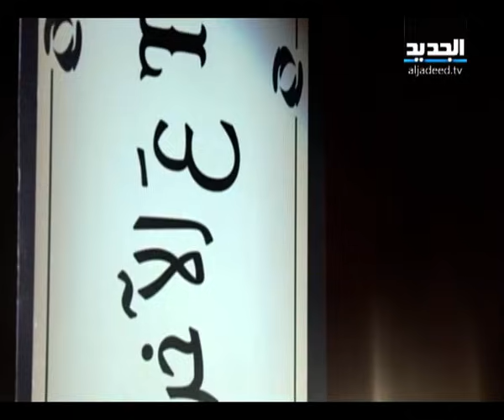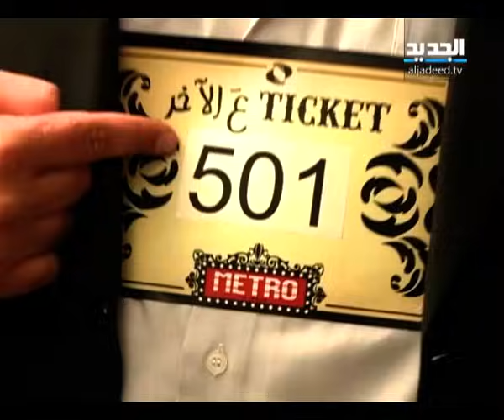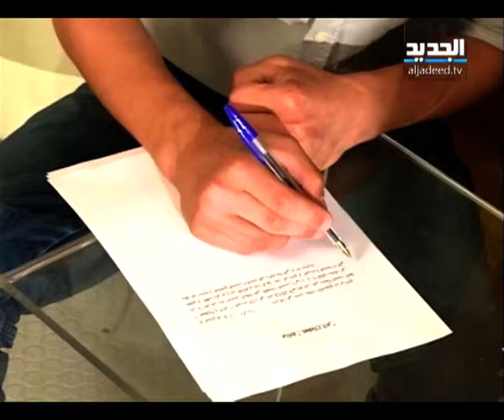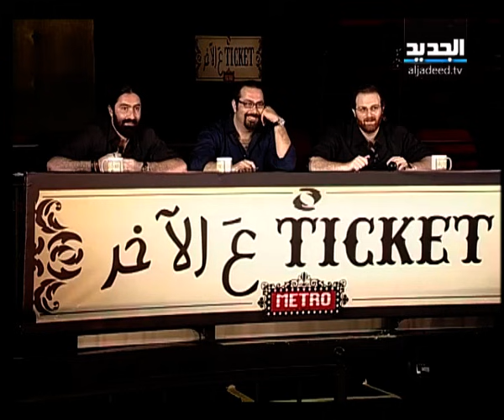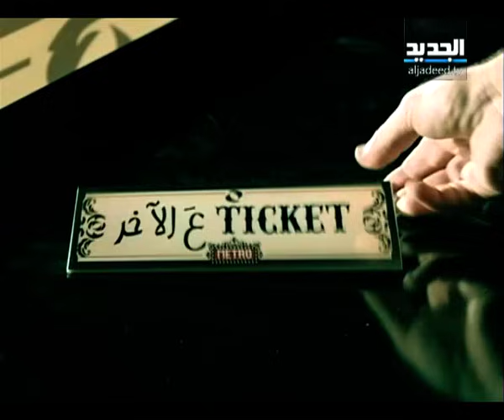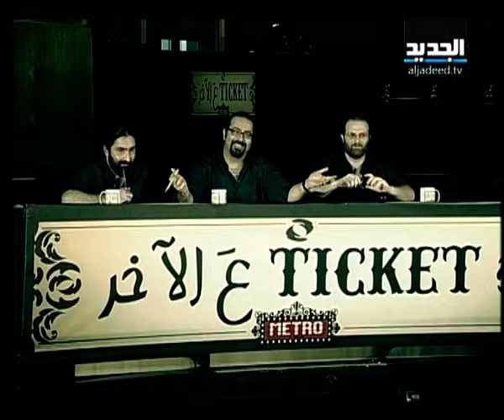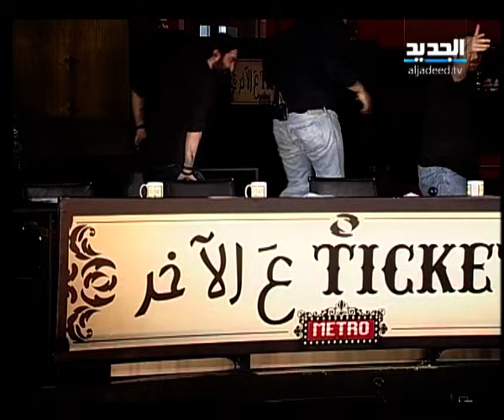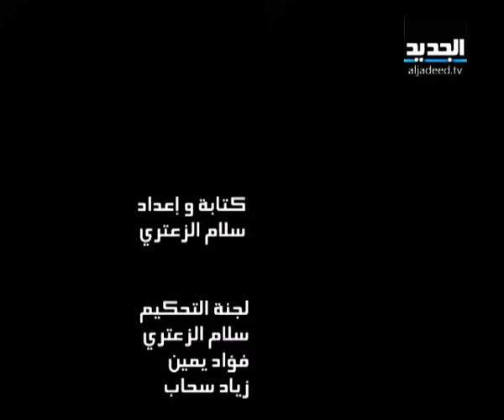تيكت عَ الآخر - الحلقة 1 كاملة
سلام الزعتري وزياد سحَاب وفؤاد يمين يستعرضون تجربة الأداء "لمواهب شابة" للمشاركة في أعمال تلفزيونية ضمن شبكة البرامج الجديدة لقناة الجديد.